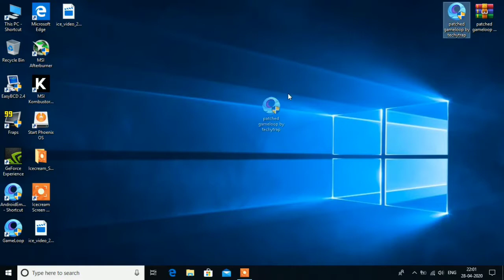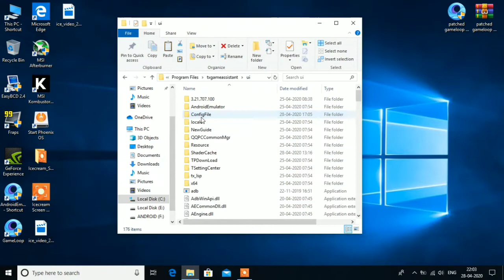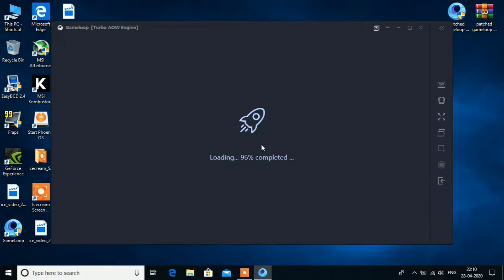How to play pubg in 2 gb ram 2nd gen cpu | hacked/patched emulator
You can't play pubg mobile in phoenix os with old 2nd gen cpu.
That's why I'm here with patched gameloop!!!

Password:    techytrap